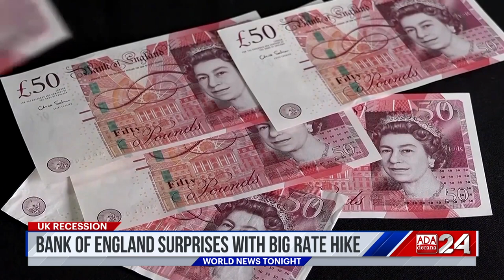Ada Derana World News Tonight | 23rd June 2023